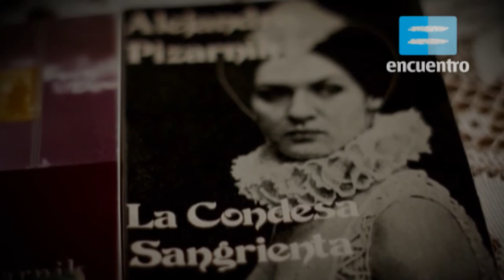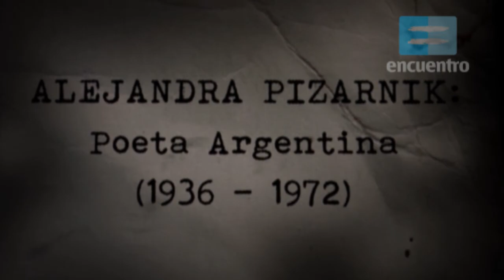Memoria iluminada: Alejandra Pizarnik (La condesa sangrienta) - Canal Encuentro HD